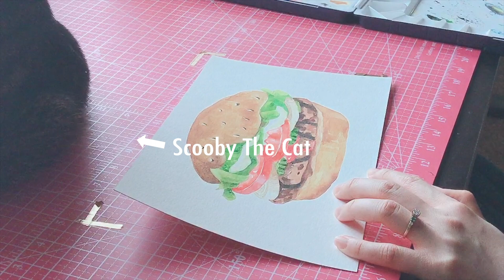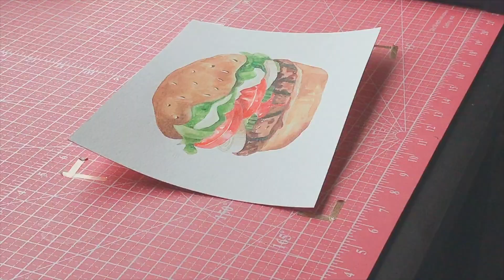Vegan Burger - Watercolor Illustration, Speed Painting